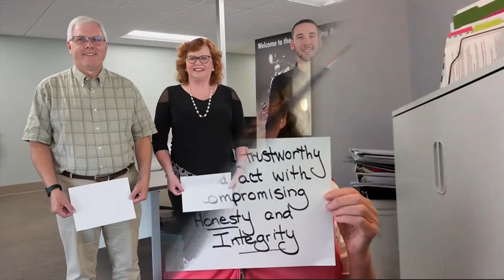Workplace Safety North wins Canada Award for Excellence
Workplace Safety North (WSN) received the platinum Canada Award for Excellence in the Healthy Workplace category. Excellence Canada is a national authority on organizational excellence established by Industry Canada. The award recognizes outstanding achievements by organizations in the private, public, and not-for-profit sectors across Canada. As one of the four sector-based health and safety associations in Ontario, WSN and provides province-wide Ministry-approved workplace health and safety training and services for the forest products and mining industries.

With health and safety specialists located across the province, WSN and its legacy organizations have been helping make Ontario workplaces safer for more than 100 years. Businesses call upon WSN for expert advice and information, classroom and online training programs, on-site consultations, health and safety audits, industrial hygiene testing, ergonomic assessments, and specific problem-solving. With approximately 70 employees, WSN is headquartered in North Bay with an additional training office and Ontario Mine Rescue headquarters in Sudbury.